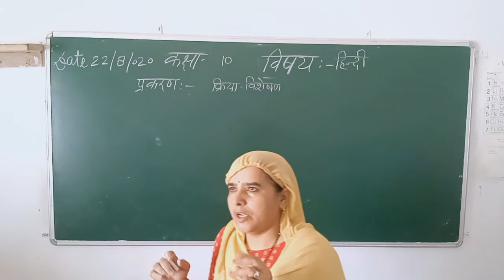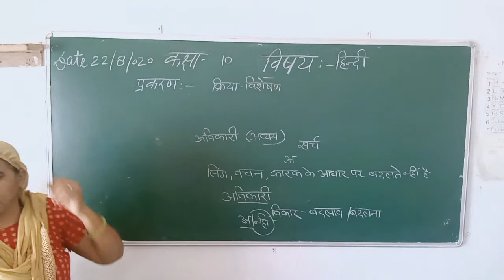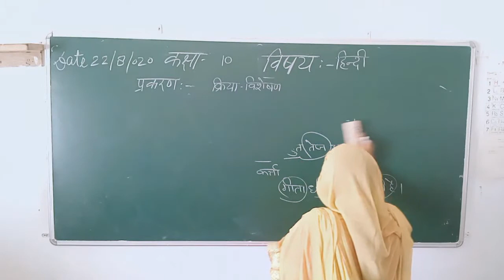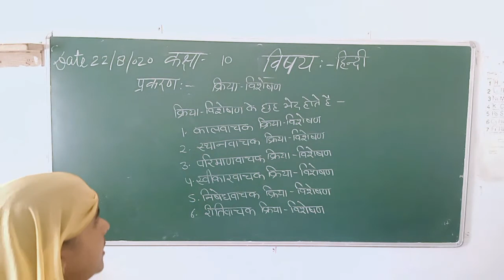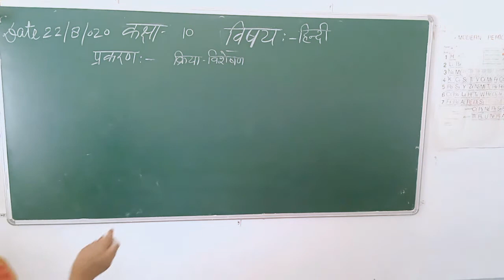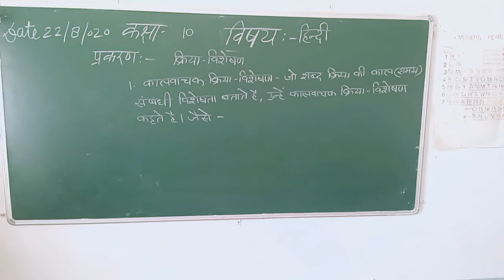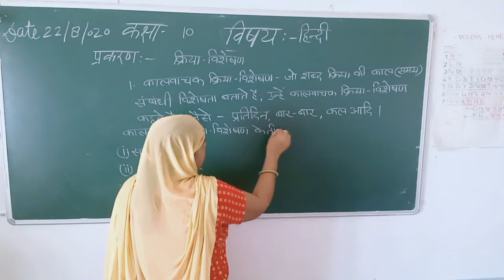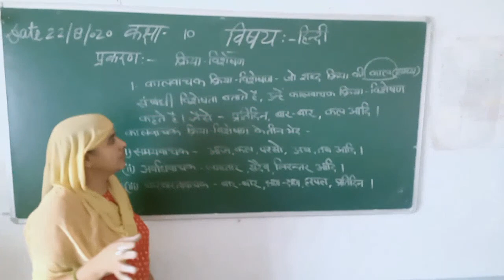Class 10th Hindi Gra 22.08.20